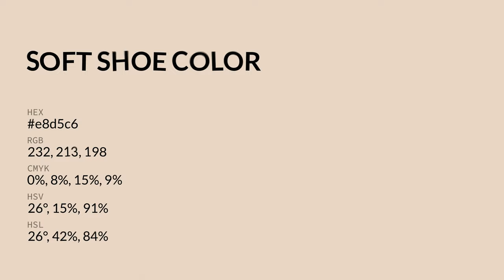Soft Shoe color e8d5c6 hex color - Orange color - Cool color e8d5c6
What color is Soft Shoe ? e8d5c6 hex color - Orange color - Cool color e8d5c6

Hex e8d5c6 Color Code is also known as Soft Shoe color.